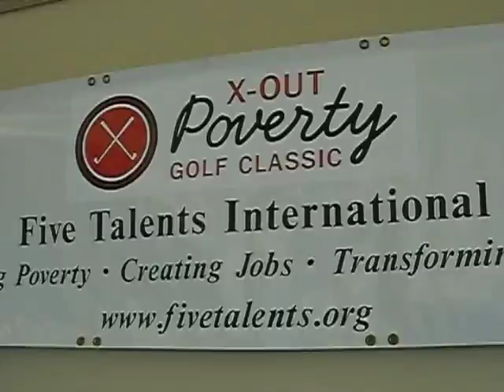Why Do You Golf? Register for Five Talents' Annual Charity Golf Classic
On June 11, help Five Talents take a swing at poverty by participating in the 2012 X-OUT Poverty Golf Classic at International Country Club in Fairfax, Virginia.